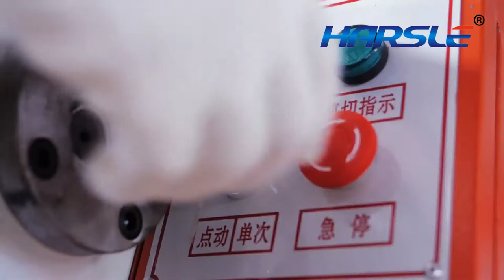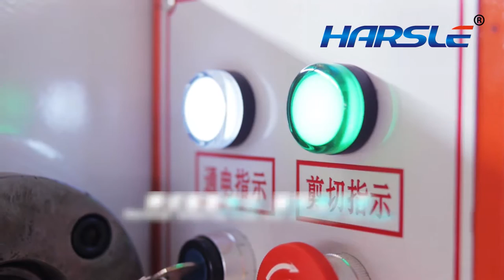Q11D-3*1600 three-point high precision power-driven guillotine shearing machine, tijeras eléctricas